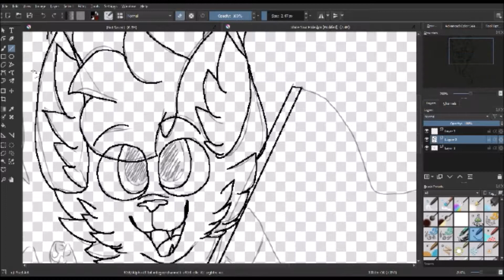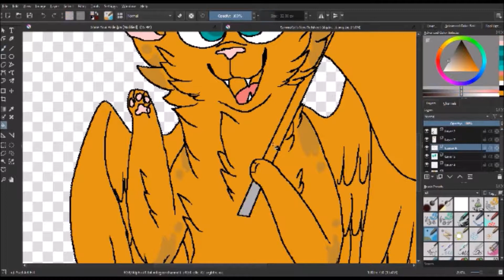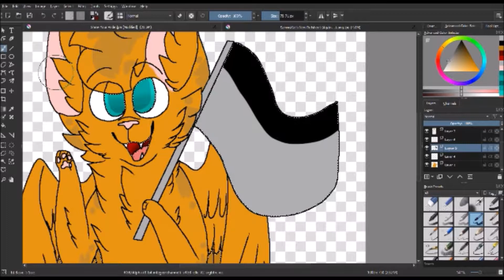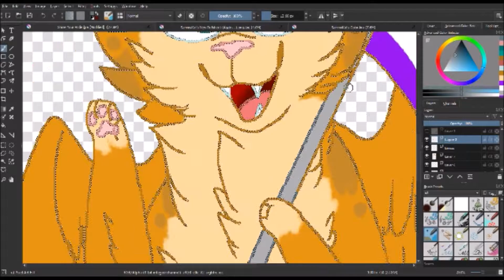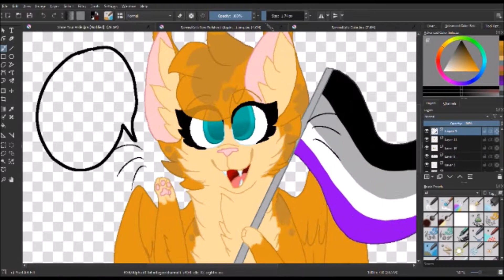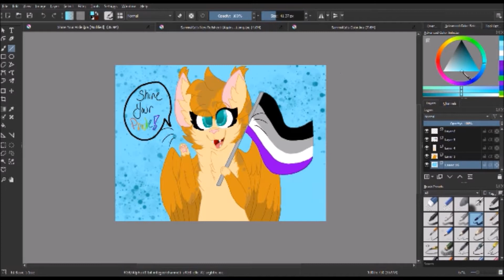Shine Your Pride! (Speed Paint!!)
Heyyy Me again with a new video!!.. After like 2? Months?? Whoops Sorry about that! Anyways enjoy this speed paint video and you'll see more soon!! Hopefully Also!! Happy Pride Month!!

Character I used: SammyKat